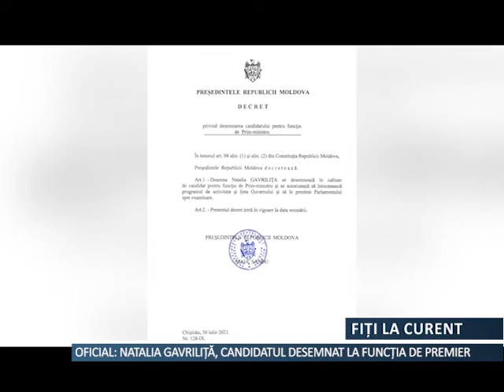NATALIA GAVRILIȚA, CANDIDATA DESEMNATĂ LA FUNCȚIA DE PREMIER